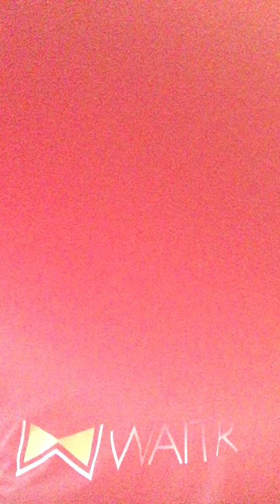Opioid Induced Insomnia - How To Cure Insomnia Related To Daily Narcotic Use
Opioid induced insomnia is a condition where chronic insomnia develops in a person who is taking opioids or narcotics. Like rebound pain - a condition where the pain gets worse not due to the disease process but due to taking medications to treat pain; opioid induced insomnia is wen insomnia develops in a person who is taking pain medication.

Once you stop taking pain medications, your insomnia will go away. To safely withdraw from narcotics and opioids, please see my video "How to withdraw from pain medications."